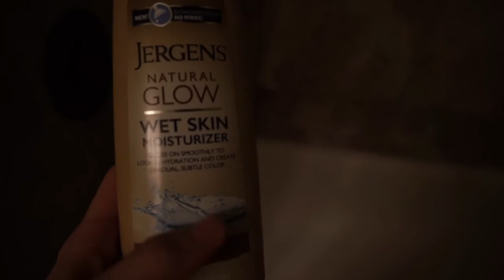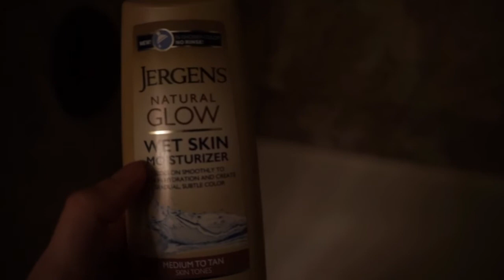SHOPPING, FILIMING, & HEALTHY TACOS! | Weekend Vlog | Makinze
Hiiii! (WATCH IN HD)

Watch my little Marshalls Haul, me filming my diy lash lift / diy lash perm, and get the recipe for the healthy tacos we've been eating almost every day!  Leave a 🌮  in the comments if you love Mexican food!!

It would mean so much to me if you would subscribe to my channel and support this little dream of mine :) To be notified every time I upload a video be sure to hit the bell icon next to the subscribe button!

You're beautiful.
You're a blessing.
And I am SO thankful for you!